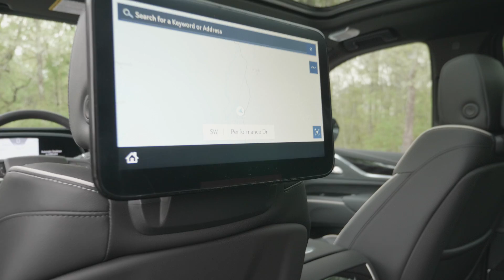2021 Cadillac Escalade ESV Sport | Walk-Around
We hope you enjoy this quick walk-around on our 2021 Cadillac Escalade ESV Sport!

Located at 484 N. Generals BLVD, Lincolnton, NC and 293 W Plaza Dr, Mooresville, NC 28117

Come visit us at Carolina Auto Direct, where car shopping is made easy! or give us a call at either one of our locations. Buying a car doesn't have to be hard, it should be fun! Especially a 2021 Cadillac Escalade ESV Sport!